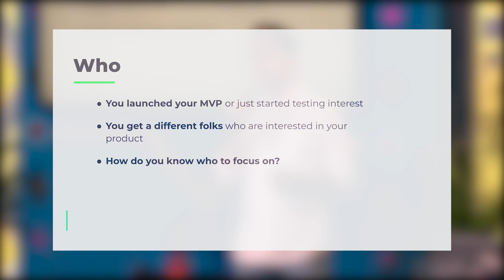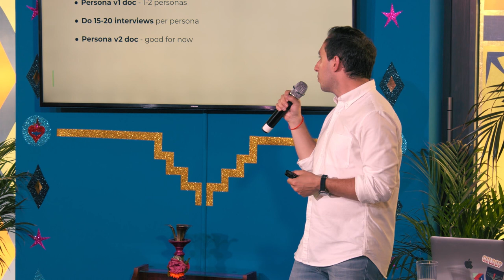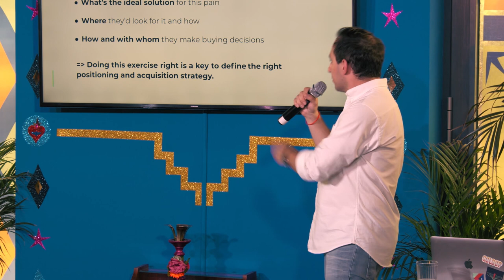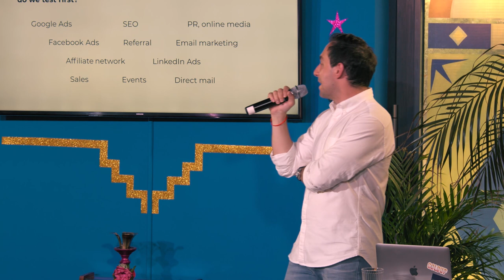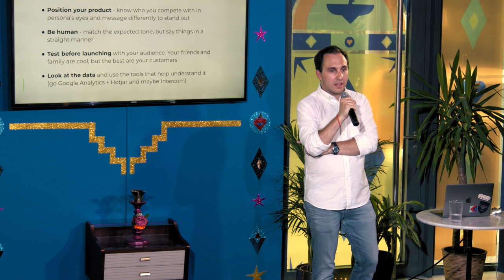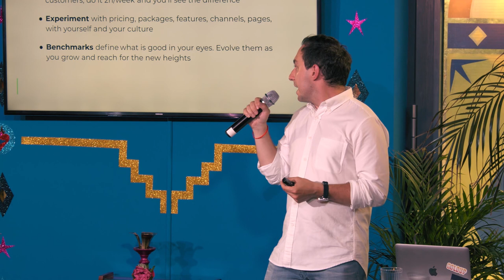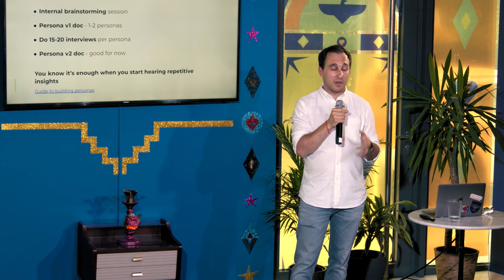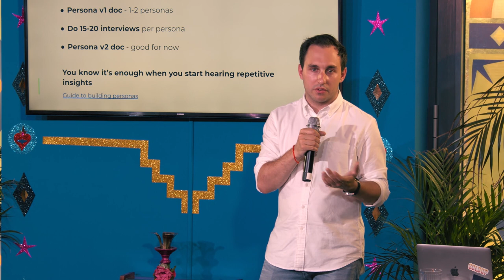Building a startup growth machine by Ivan Maryasin, Head of Growth at Penta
Ivan Maryasin is a growth hacker with 7 years’ experience of running all range of marketing & business development activities in SaaS, IoT, AI, hardware, and other startups in Silicon Valley and Europe. Currently, he is the Head of Growth of Penta a digital bank account for startups and SMEs in Germany.

Ivan shares with us how to build a startup growth machine from A to Z. He will take us through:

⌾ Understanding the market
- Defining who is your customer
- Building personas - checking the actual needs, urgency, and willingness to pay.
- Discovering the competition - who you compete in the persona's eyes. Define how you can be better.

⌾ Go to market
- Funnel concept - understanding your sales journey and defining the north star
- Understanding how to reach the customers - choosing and testing the initial channel stack
- Helping your traffic convert - refining your positioning, messaging, and more

⌾ Never settle
- Never lose touch with the market
- Experiments as a way to grow
- Benchmarking on a new level